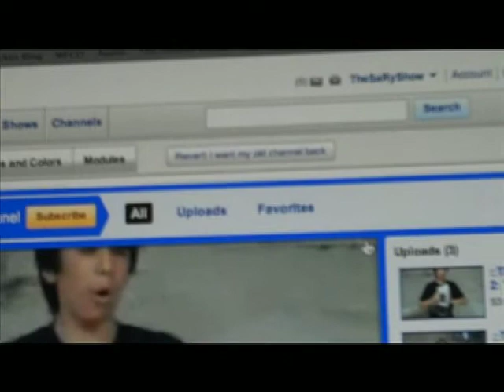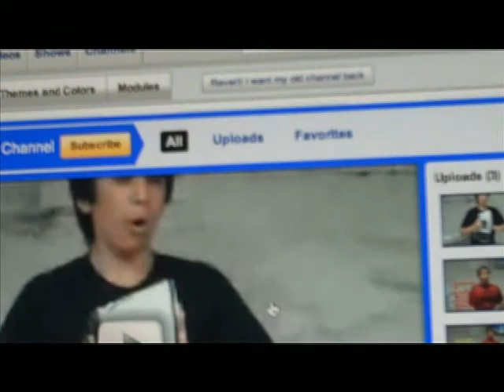SaRy: How do you get the original youtube channel layout back?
HOW DO U DO IT!?!?!?!?!? I don't get it, i tried everything, i even shot my computer, jk. how do u do it? I HATE THE BETA CHANNEL!